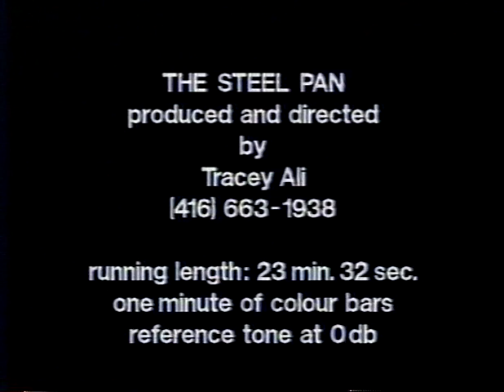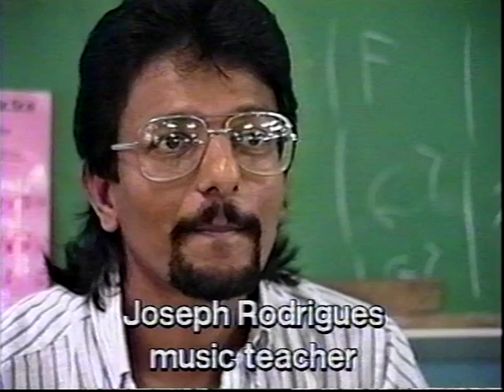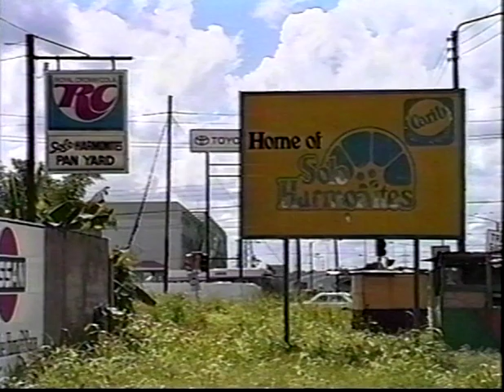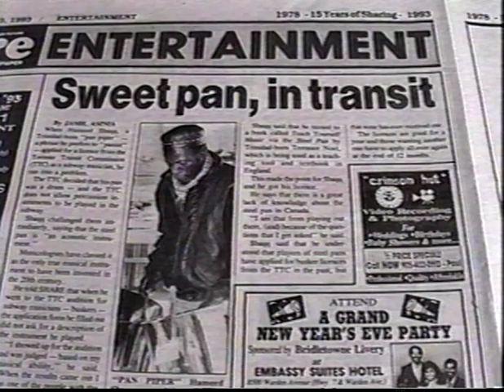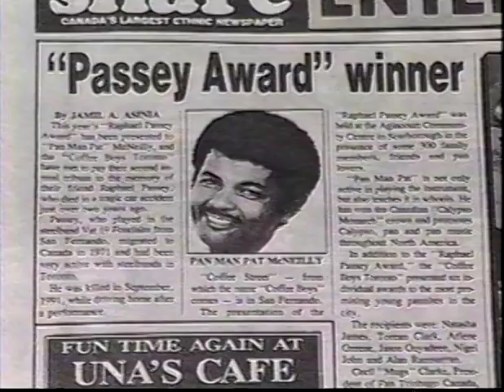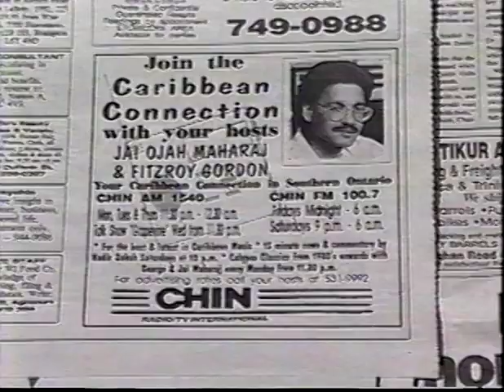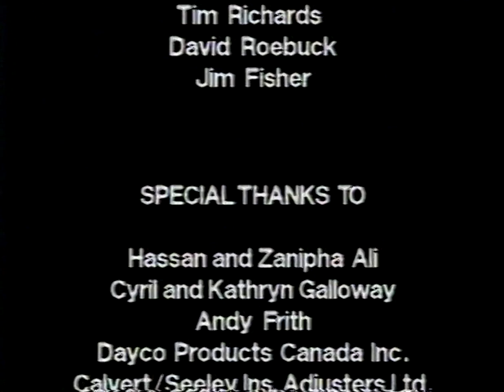THE STEEL PAN from 1994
THE STEEL PAN
Aired on Boston Public Broadcasting. Award winning student project.
1995 AMTEC Media Festival AWARD WINNER
1995 MELBOURNE INTERNATIONAL FILM & VIDEO FESTIVAL BEST DOCUMENTARY TRAVEL